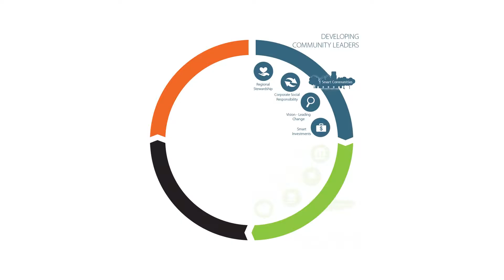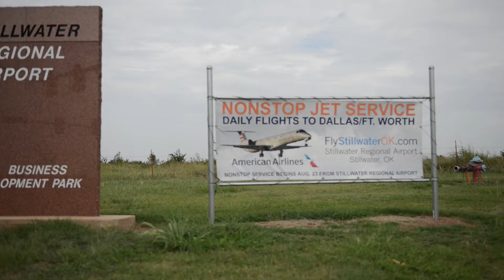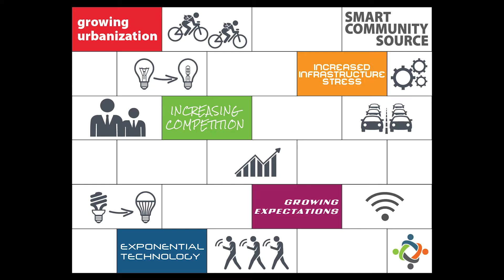Introduction to SES and Central's Smart Community Source initiative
The Smart Community Source initiative will serve as a catalyst for communities to plan and develop resources that help communities become smarter. The initiative aims to develop community leaders who can create a vision and lead change, create community alliances and a smart ecosystem that take advantage of collective intelligence, evaluate smart technologies for smart urban development and critical infrastructure, and adopt programs that improve quality of life from communities.